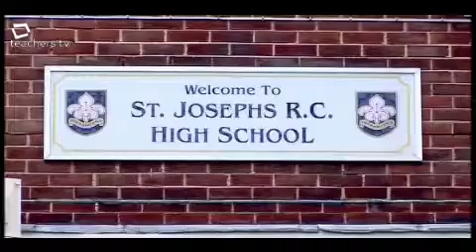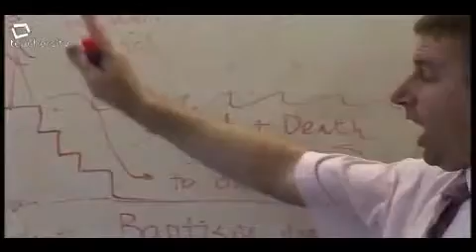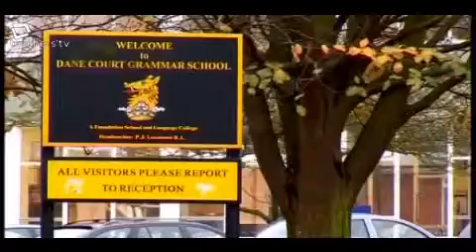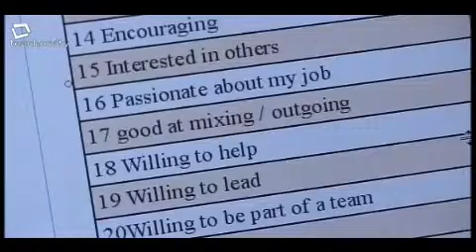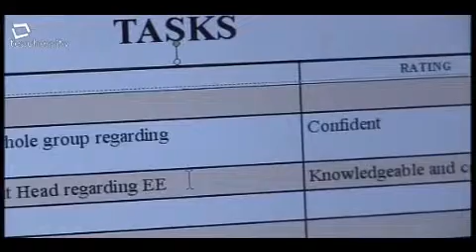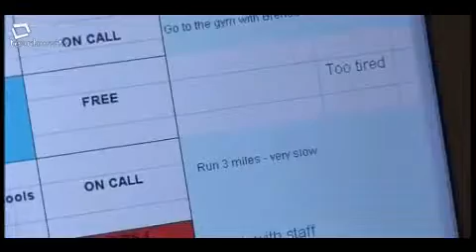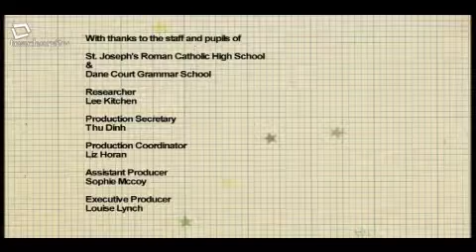Teachers TV: I Want to be a Better Leader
Brendon Coyle has been assistant head at St Joseph's RC High School in Heywood for the past two years. He loves his job but isn't convinced that he uses his time as effectively as he could.  Brendon wants to know if life coach Gladeana McMahon can help him become a better leader and improve his effectiveness without working any harder than he already does. He'd also like to manage the hours in the day better, giving him more time for himself and his family. One of the first things Gladeana discovers is that Brendon doesn't think of himself as different to any other dedicated teacher, but she reassures him that he, not anybody elses is her focus. She's surprised to find that Brendon doesn't prioritise his tasks well either; he just adds them to his list as they come in, but Gladeana knows better ways and promptly steers him on the right course! Licensed to CPD College Ltd.